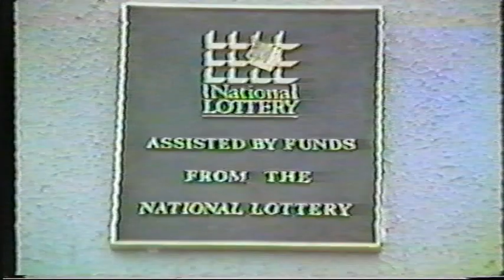The Opening of Hacketstown Community Centre 17th Feb 1989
Hi Guys, Here is a look back at another old VHS Tape of the opening of Hacketstown Community Centre on the 17th Feb 1989, I hope you enjoy this video